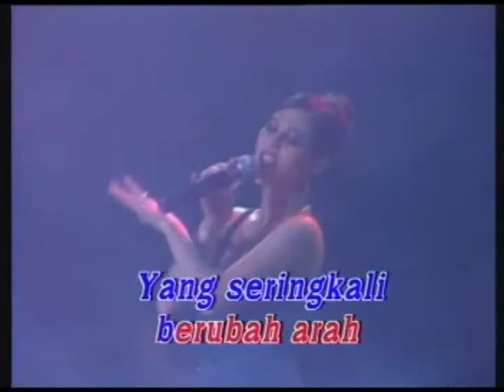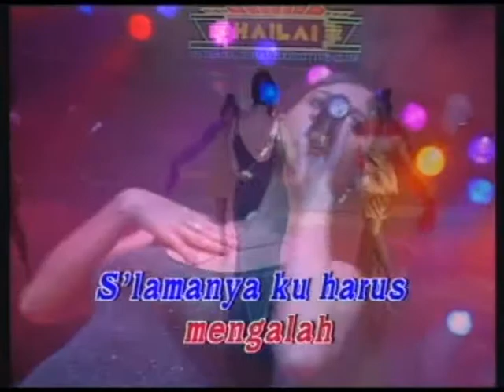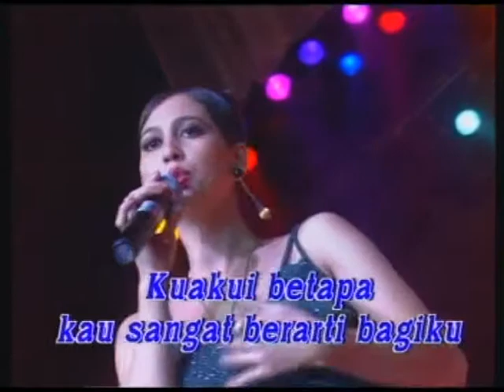Meriam Bellina - Aku Percaya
Artis : Meriam Bellina
Title : Aku Percaya